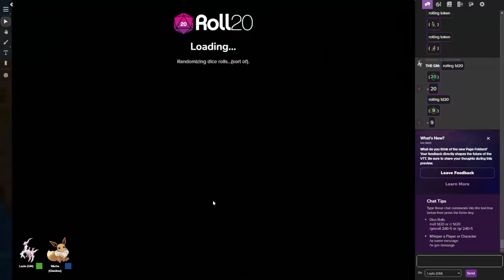Throw It All Away - Pokémon Mystery Dungeon: The Golden Sea Campaign Episode 72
Parenting 101: Don't commit illegal experiments on your children.

Cast
Layla Pagán as The Game Master
Glastine Russell as Micha the Eevee